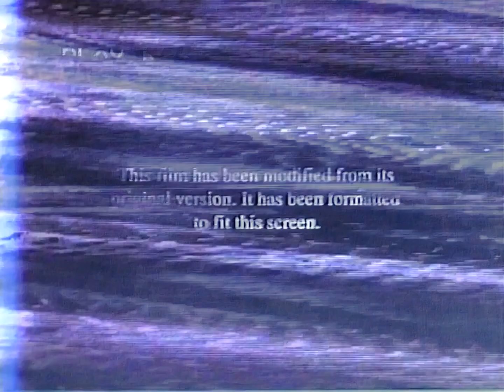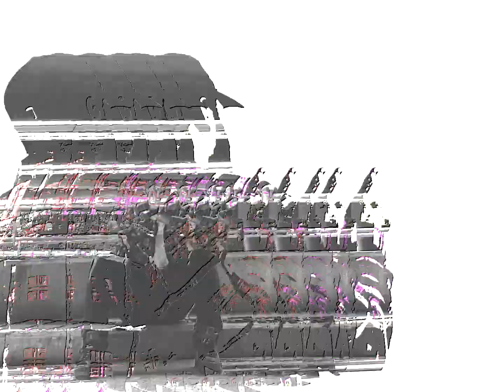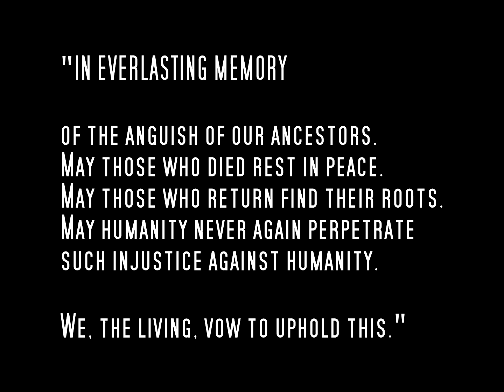Newman - St. Lucia (Official Music Video)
NEWMAN - ST. LUCIA
DIRECTED AND EDITED BY KEMPSON BELLINGTON

COURTESY OF TEN STEPS AHEAD, LLC